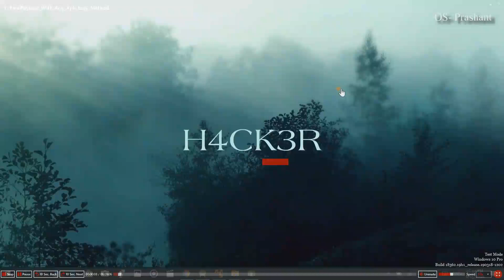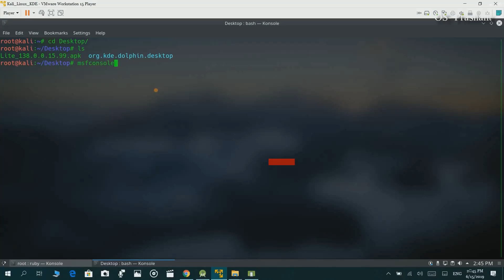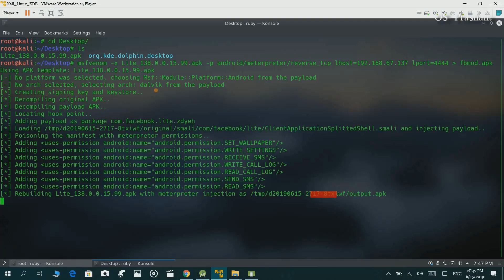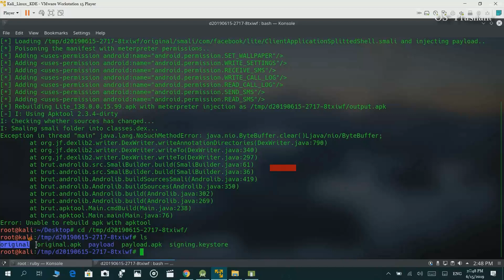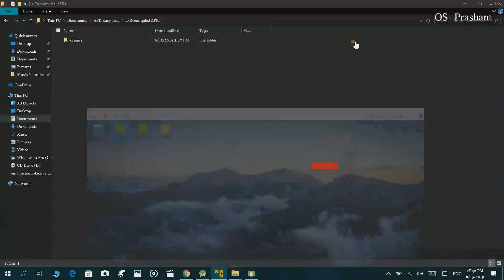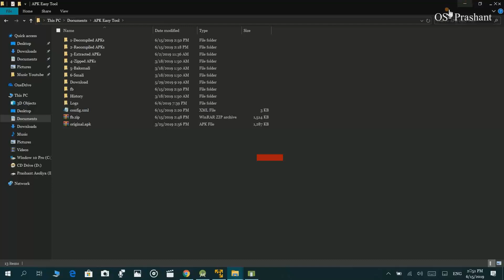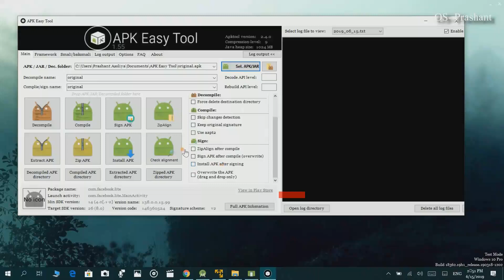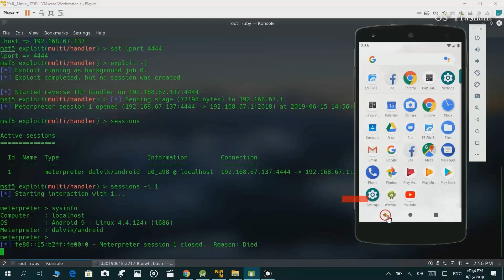New Android Hacking Full Advanced Professional Course part 4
● Language - Hindi
● Course Language = Hindi
● Videos = 33
● Videos Screen Resolution = 1920x1080 Full HD
● All Videos Duration Time 6 Hours 38 Minutes